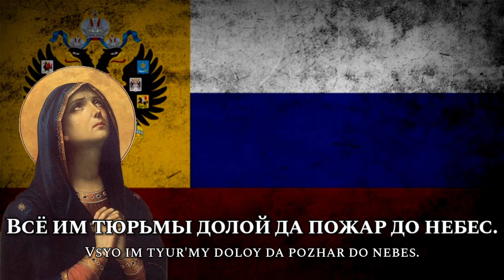Sing with DK - Всё теперь против нас... - Russian White Emigré Song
Всё теперь против нас... (All Are Against Us Now) is a Russian White Guard/Emigré song composed and written by Russian bard and poet Yuri Borisov. Borisov was a political prisoner who wrote numerous sonfs about the White Army and the emigration of Russians after the Russian Civil War.

The song depicts a last stand of the Russian White Army which states that all hope has been lost, that their homeland has been lost to the enemy Bolsheviks, and that no matter how hard they pray, neither the Lord nor the Mother Mary hear their prayer, and the Lord has no more mercy.